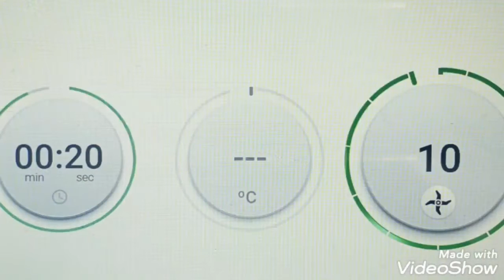Crostata con frolla montata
Questa è una ricetta molto semplice,gustosa,friabile e dal profumo indescrivibile!
Ve la consiglio vivamente😋
Fatemi sapere.. a presto con la prossima ricettaaaaa..

RICETTA
125 GR DI ZUCCHERO
250 GR DI BURRO
1 UOVO
350/400 GR DI FARINA
VANILLINA
PROCEDIMENTO

METTERE NEL BOCCALE LO ZUCCHERO PER 20 SECONDI ALLA VEL 10
AGGIUNGERE IL BURRO A PEZZI PER 4 MINUTI ALLA VELOCITÀ 3
AGGIUNGERE UN UOVO PER 2 MINUTI ALLA VELOCITÀ 3
AGGIUNGERE LA FARINA E LA VINILLINA PER 2 MINUTI ALLA VELOCITÀ 3
INSERIRE LA FROLLA NELLA SACCA A POCHE O SPARABISCOTTI E BUON DIVERTIMENTO 😜